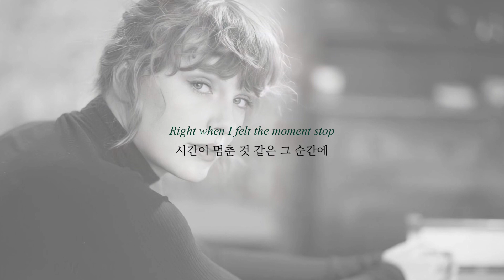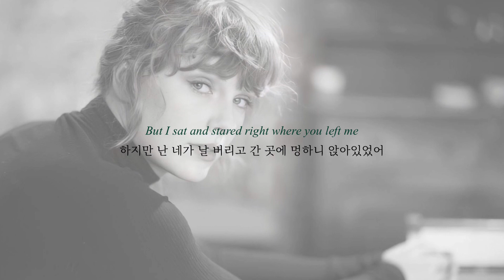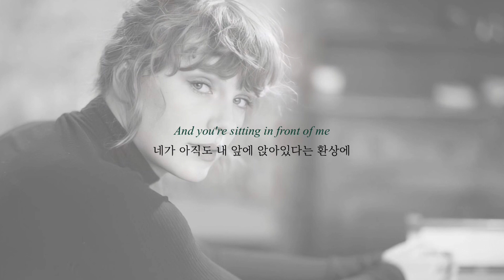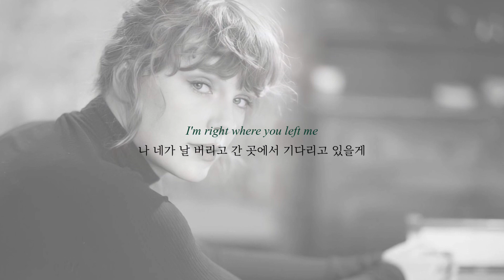evermore 보너스 트랙🤍 right where you left me - Taylor Swift (가사번역/한글자막)